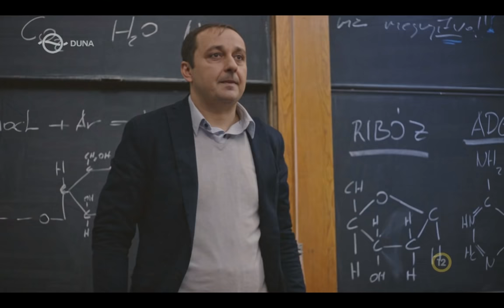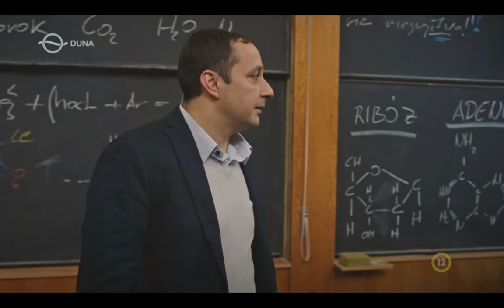Mucsi Zoltán az egyetemen balhézik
Fedőneve: Tóth János. :)
Mucsi Zoltán a legnagyobb! :D